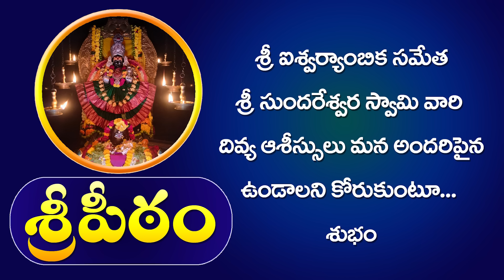మనం ఎదగడానికే ప్రయత్నం చేయాలి ..? వదలడానికి కాదు ..? పరిపూర్ణానందస్వామీజీ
మనం ఎదగడానికే ప్రయత్నం చేయాలి ..? వదలడానికి కాదు ..? పరిపూర్ణానందస్వామీజీ  @Sreepeetam @DaivaBhakthi

ఇంకా చాలా...
EVERYDAY SCHEDULE AT SREEPEETHAM
MORNING
5:00 A.M Harathi / Darshan
5:30 A.M Alamkara Seva
5:30 A.M Abhishekam
7:00 A.M Veda vidhyardhula veda parayana
9:00 A.M Gopooja
9:30 A.M Sahasra Namarchana with Silver Coins
11:00 A.M Mahanivedana
11:30 A.M Harathi
EVENING
4:30 P.M Darshanam
5:30 P.M Kumkumarchana
7:15 P.M Harathi